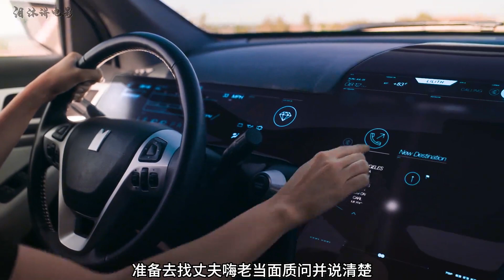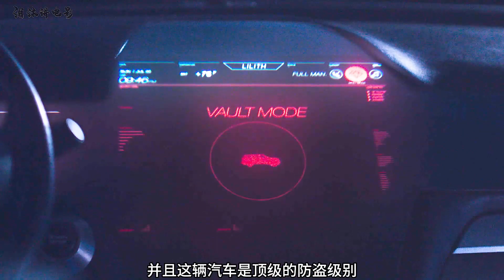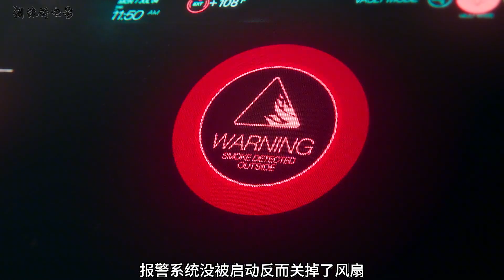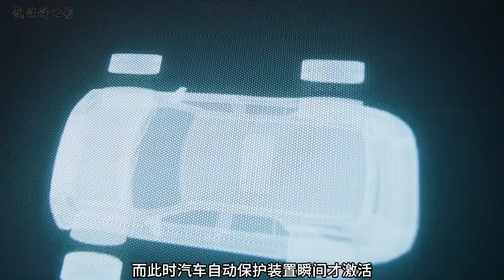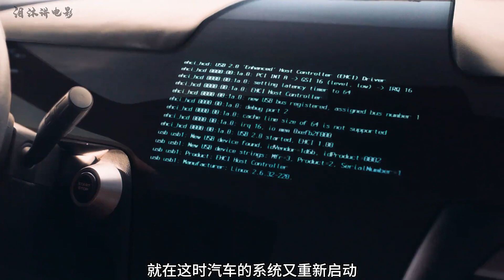母親將兒子推下懸崖，卻因此讓母子倆逃過一劫，驚悚片